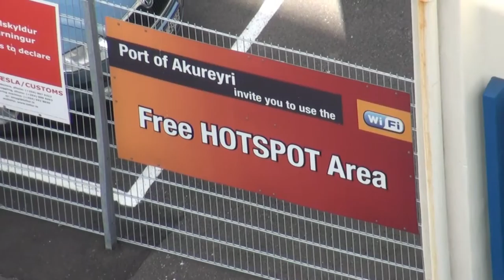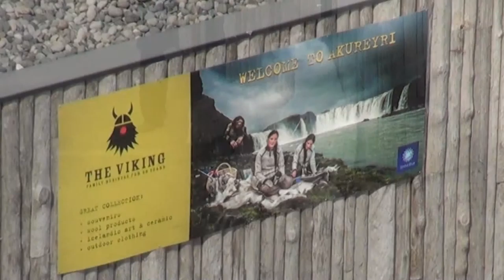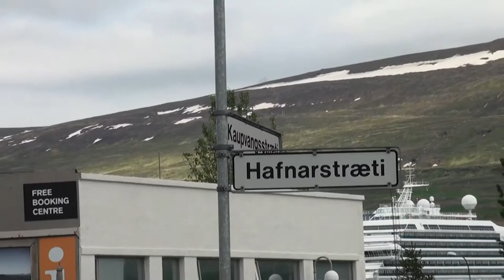Cruise Costa 2015 dag 10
Dag 10 van onze cruise naar IJsland. Vandaag zijn we in Akureyri.